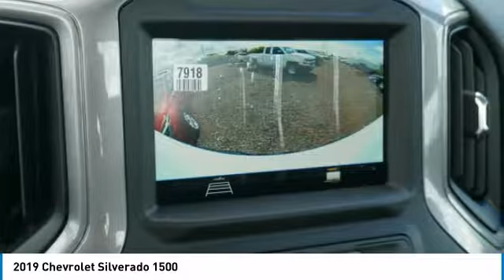2019 Chevrolet Silverado 1500 Roseville, Fridley, St. Paul, Minneapolis 196492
Rosedale Chevrolet
2845 Interstate 35 W

Price includes: $500 - General Motors Consumer Cash Program. Exp. 09/03/2019, $1,000 - GM Down Payment Assistance Program (IL, LA, MN, TX & WI Only). Exp. 09/03/2019, $1,250 - Chevrolet Bonus Cash Program. Exp. 09/03/2019